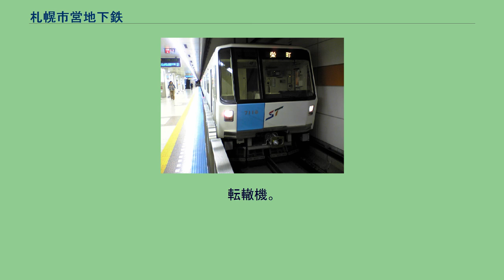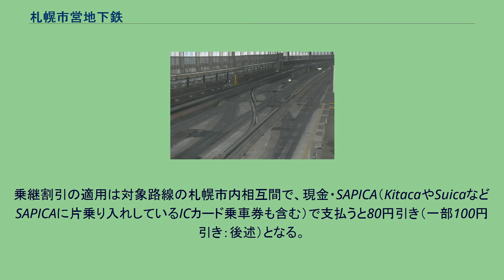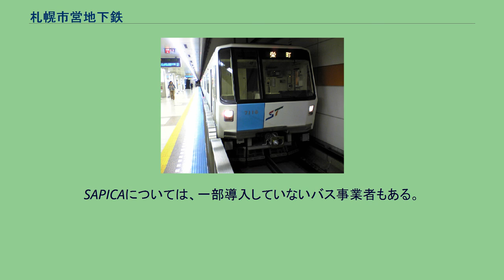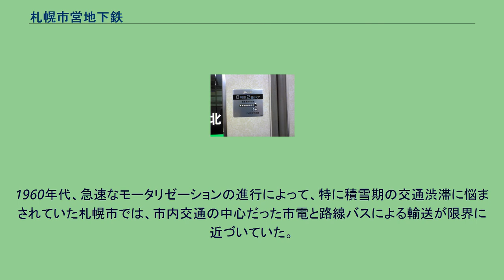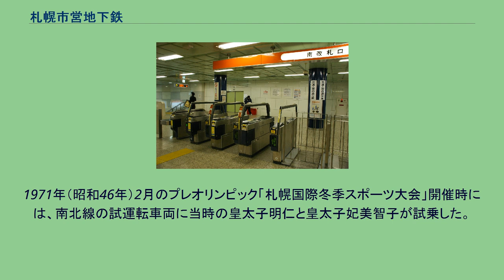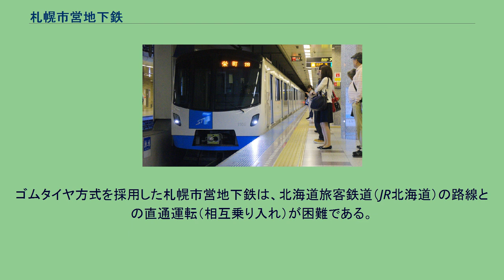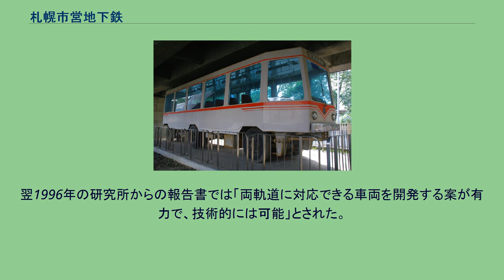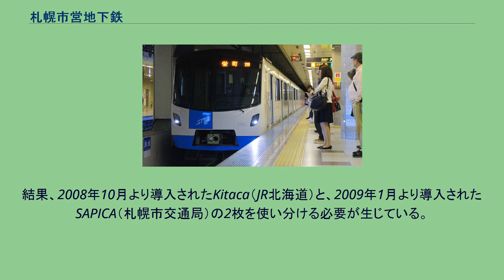札幌市営地下鉄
南北線の高架部分を走行中の5000形車両（2006年11月2日、南平岸駅） ホームドア設置前の東西線を走行する8000形車両（2008年6月1日、大通駅） 2015年より運行を開始した最新車両・東豊線の9000形車両（2016年9月14日、大通駅） 札幌市営地下鉄（さっぽろしえいちかてつ）は、北海道の札幌市交通局が経営する地下鉄である。
市の条例・規則等では「鉄道事業」および「高速電車」としている。
市内で3路線（東西線、南北線、東豊線）を展開 し、日本ではアストラムラインと同じく全線がゴムタイヤを用いた案内軌条式鉄道（ゴムタイヤ式地下鉄）である。
『札幌市交通事業の設置等に関する条例』（昭和41年札幌市条例第53号） を根拠として軌道事業（札幌市電）と共に設置されている市営交通の一つ。
地方公営企業である市営交通事業は当該管理者（交通局長）が業務を執行 し、その権限下の事務を処理する交通局 が置かれている。
転轍機。
切り替えは案内軌条の昇降で行う（自衛隊前駅・2008年11月）。
走行路面上を新交通システムのように主輪のゴムタイヤで駆動して、走行路面中央にある1本のレールを案内軌条とする。
現在運行されている路線は南北線、東西線、東豊線の3路線であり、南北線と東西線・東豊線では下記のような違いがある。
通常の鉄車輪式と比較して、札幌市営地下鉄のゴムタイヤ方式には以下のような特徴がある。
路線とラインカラーの詳細情報を次の表に示す。
各路線間の相互乗り換えは大通駅ではホーム同士を結ぶ連絡通路を、さっぽろ駅では一旦改札口を出場し、30分以内に再度改札を通過する形で行う。
大通駅において改札口を出る、さっぽろ駅において改札口を一旦出場して30分が経過、又は、さっぽろ駅 - 大通駅を重複乗車すると途中下車として取り扱われるため切符は回収または精算が必要となり、SAPICAは精算される。
そのため、改札口には乗り換えの際の注意事項が記載された大きな掲示が見られる。
なお、一日乗車券や全線定期券の場合はこの限りではない。
2006年1月26日から、各路線を表すために記号（アルファベット）と駅番号が導入された。
路線記号とその由来は次の通り。
合計368両 ドアに貼り付けられた点字プレート（2008年3月）。
写真は南北線3000形の「8号車」表記。
このほか、新型コロナウイルス感染症予防策として、2020年12月から2021年1月にかけて全車両に抗ウイルス加工を施す計画を2020年10月に市議会で表明している。
女性とこどもの安心車両（東西線） 南北線および東西線で、平日の始発から午前9時まで、1両が女性と子どもの安心車両に設定されている（車両の位置については各路線の項目を参照）。
乗車対象者は である。
ただし、女性と子どもの安心車両に強制力はなく、男性の任意の協力で成り立っている。
協力を呼び掛ける案内放送は行われているが、上記以外の男性が乗っても乗務員が直接注意することはない。
2008年8月18日から9月12日までの南北線で試験導入された際には「女性専用車両」という名称であったが、「女性以外の乗車対象者が利用しづらい」との声があったことから、現在の名称で導入されることとなった（南北線は2008年12月15日から、東西線は2009年7月13日から）。
札幌市交通資料館に保存されている南北線1000形（2006年6月） ローレル賞を受賞した東西線6000形（2005年7月）。
写真の6102号車に受賞プレートが取り付けられていた（宮の沢駅）。
東豊線の7000形車両（2007年10月14日、福住駅） 営業車両 試験車両 第3次試験車「はるにれ」 第4次試験車「すずかけ」 札幌市交通局では運賃を「乗車料金」と称している。
大人普通乗車料金（小児半額・10円未満切り上げ）。
2019年10月1日改定。
“電車”とは札幌市電を指す。
(2) 区は各種運賃表等では2の丸囲みまたは「マル2区」と表現される。
乗継割引の適用は対象路線の札幌市内相互間で、現金・SAPICA（KitacaやSuicaなどSAPICAに片乗り入れしているICカード乗車券も含む）で支払うと80円引き（一部100円引き：後述）となる。
SAPICAについては、一部導入していないバス事業者もある。
乗継に時間制限は設けられていないが当日に限り有効。
乗継先が0時を過ぎた場合でも、最終便まで当日の乗継とみなされる。
地下鉄から電車・バスへ乗り継ぐ場合 は、地下鉄駅で購...